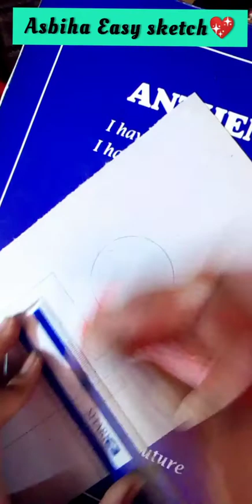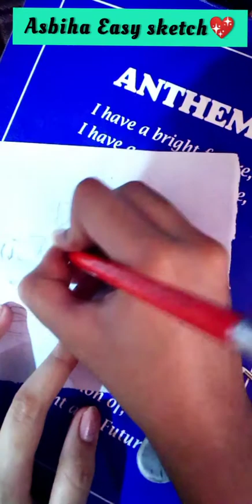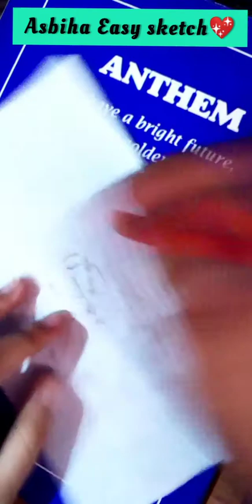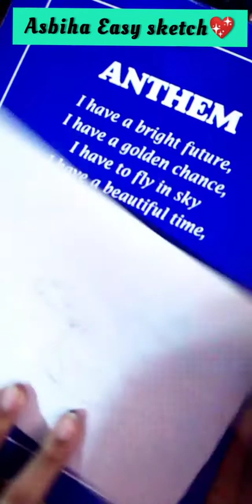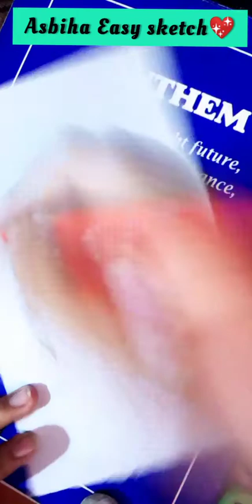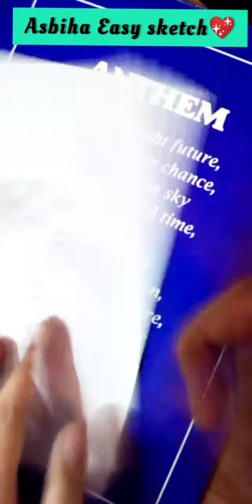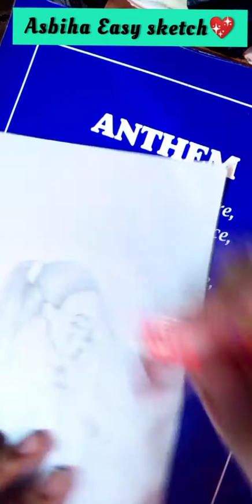How To Draw a Girl Taking Selfie 🤳✏️ step by step. A girl with ponytail hairstyle 💖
Visit my instagram:👇
Asbiha_sketch